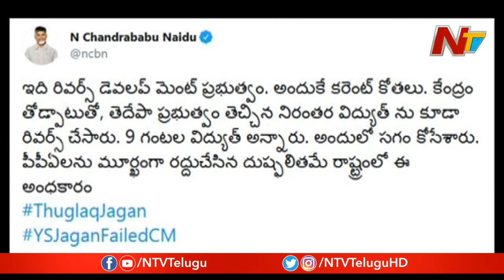AP Govt And Oppositions Comments On Each Other Over Power Cuts || NTV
AP Govt And Oppositions Comments On Each Other Over AP Power Cuts